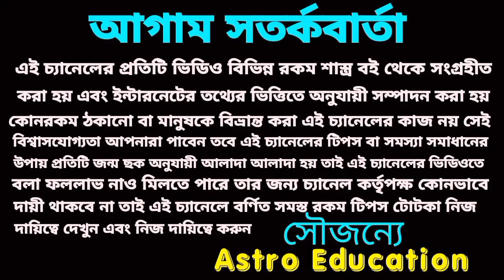মেষ রাশি স্বপ্ন পূরণ হতে চলেছে! December 2022!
মেষ রাশি স্বপ্ন পূরণ